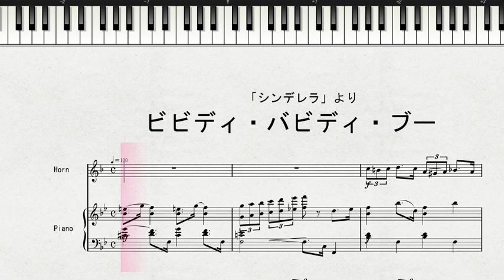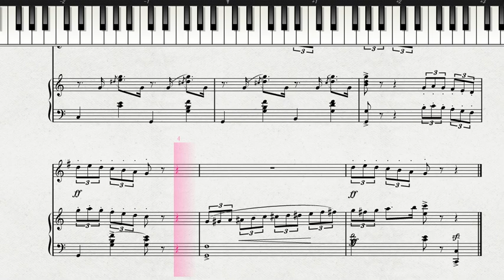【ディズニー・ミュージック：ホルン】 ホルンソロによる 「シンデレラ」より ビビディ・バビディ・ブー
ホルンソロによるディズニー・ミュージック